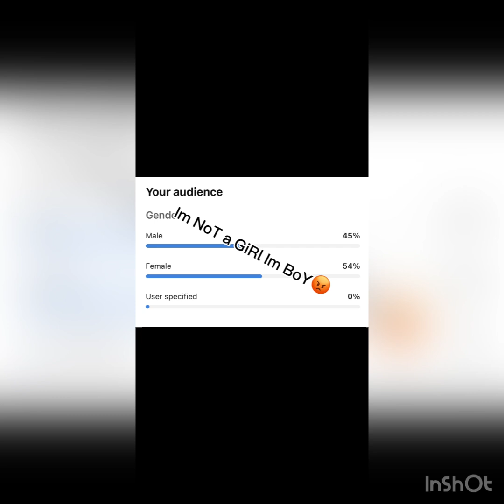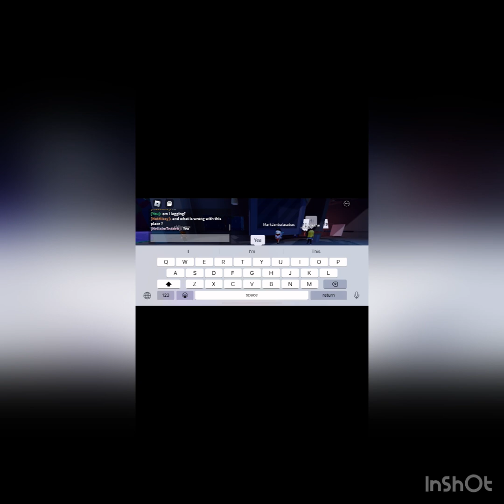What happened Cracky4😭😭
A buggy mode not get hacked